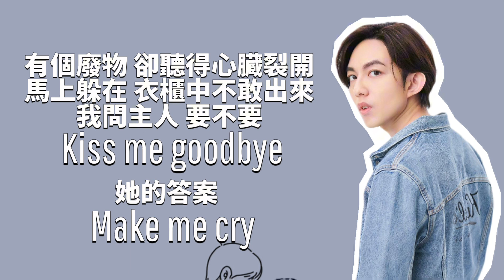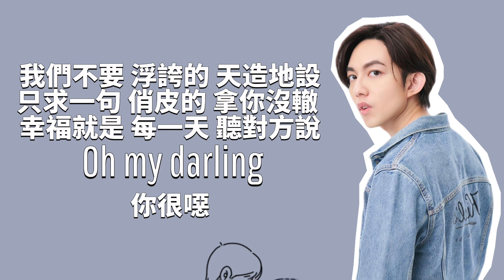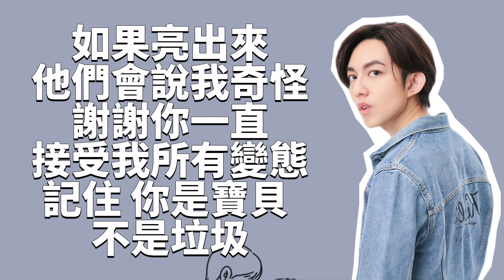林宥嘉 Yoga Lin - 垃圾寶貝 Garbage Baby (歌詞版)